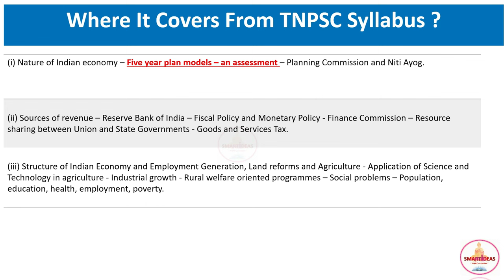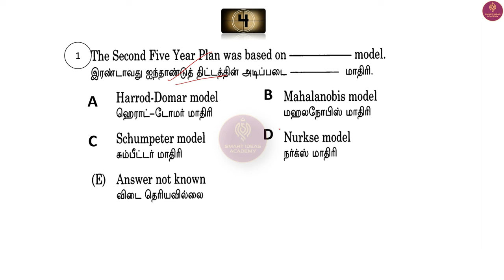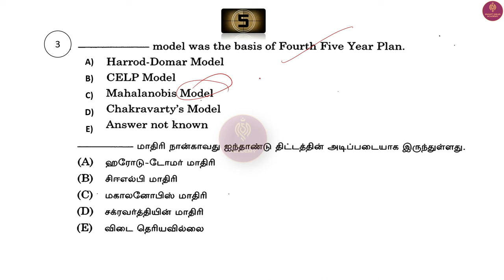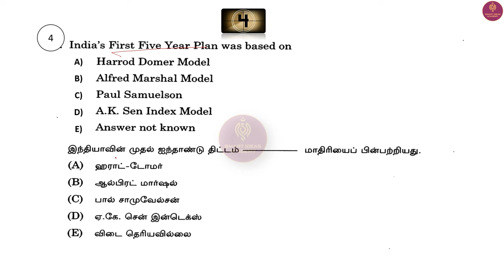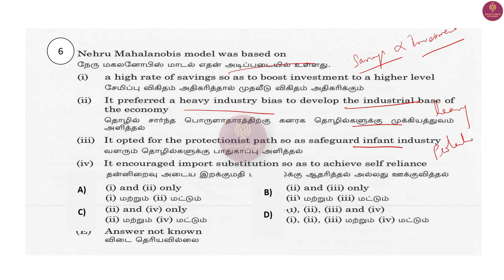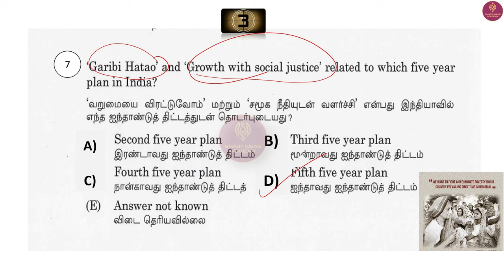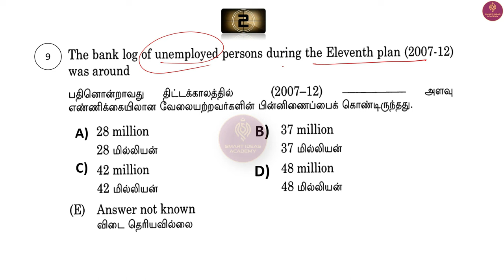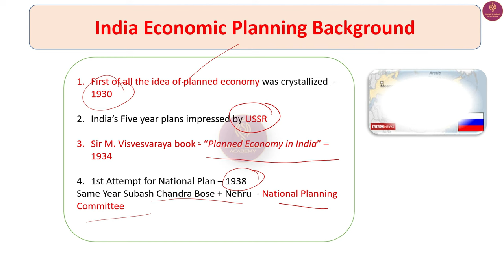5 Year Plans Tnpsc Economics Questions in Tamil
Download 5 Year Plans Questions Pdf

Hello !

Today's Video is : Five Year Plans Tnpsc Economics Questions in Tamil | Tnpsc Economics Questions| Tnpsc Economics

Title :   Five Year Plans Tnpsc Economics Questions in Tamil | Tnpsc Economics Questions| Tnpsc Economics